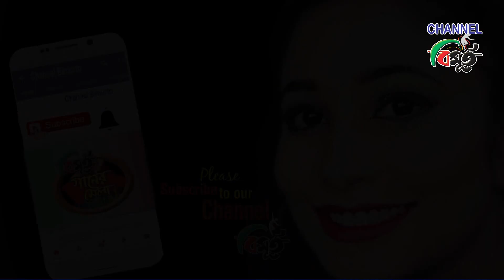O Bideshi Bondhu re-Shakhawat Bokul-ও বিদেশী বন্ধু রে Bimurto ganer mela-Channel Bimurto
চ্যানেল বিমুর্তর লাইভ সঙ্গীতানুষ্ঠান গানের মেলা-র সঙ্গীত পরিবেশন করলেন-চারঘাট, রাজশাহী অঞ্চলের শিল্পী= শাখাওযাত বকুল।

Producer- Shafeek Sayed
Production House: Media vision, Rajshahi. Bangladesh-

যন্ত্র সহযোগিতায়- রাজশাহী ব্যান্ড
কি বোর্ড- হৃদয়
পার্কেসন- বৈদ্যনাথ
অক্টোপ্যাড- লেলিন
লিড গিটার- হৃদয়
বেজ গিটার-রজার্স
বাঁশি- রিপন
সাউন্ড ও লাইট:  বিডি সাউন্ড, রাজশাহী।
কৃতজ্ঞতা স্বীকার: মাস্টারসেফ চাইনিজ রেস্টুরেন্ট, রাজশাহী

সতর্কতা*
এই ডিডিওটি চ্যানেল বিমুর্ত-র নিজস্ব প্রোডাকশন এবং চ্যানেল বিমুর্ত-র সাথে কপিরাইট সম্পর্কিত। কোনও অননুমোদিত ব্যবহার, রি প্রোডাশন, পুনরায় বিতরণ বা পুনরায় আপলোড এই ভিডিওর জন্য কঠোরভাবে নিষিদ্ধ। যারা কপিরাইট এবং ব্যবহার নীতি লঙ্ঘন করবেন তাদের বিরুদ্ধে বাংলাদেশ কপিরাইট এ্যাক্ট এর বিধিমোতাবেক আইনানুগ ব্যবস্থা গ্রহণ করা হবে।চ্যানেল বিমুর্তর লাইভ সঙ্গীতানুষ্ঠান গানের মেলা-র সঙ্গীত পরিবেশন করলেন-